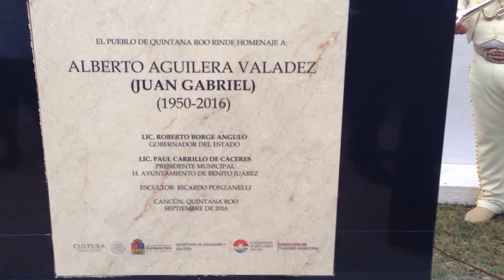Develan busto en memoria de Juan Gabriel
La escultura del Divo de Juárez se ubica en el paseo cultural de Cancún